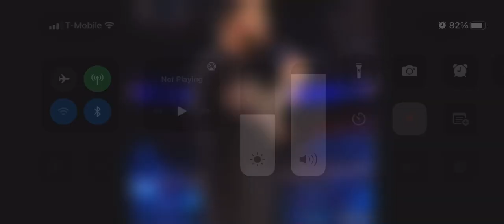February 18, 2022